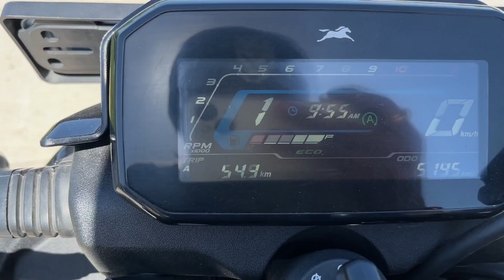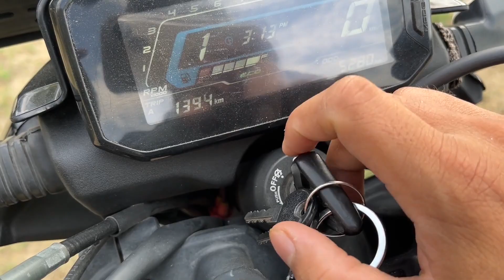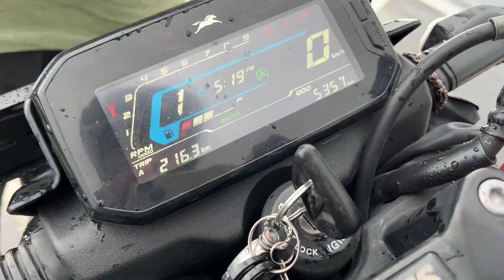TVS Raider 125cc : Journey from Dehradun to Noida | What a day😂! | Aman Baluni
Made with love for you. If you like this video then do visit my channel to check out my content and if you like my content, then do join me on my journey by subscribing to my channel A-Man’s Journey!